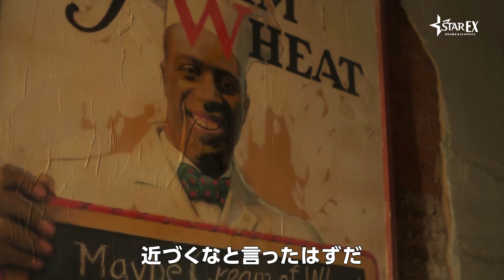新型コロナと並ぶアメリカのもう一つの”パンデミック”／ドラマ『ラヴクラフトカントリー 恐怖の旅路』予告編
ジョーダン・ピール×J・J・エイブラムス製作総指揮、HBOとタッグしSFホラー小説をドラマ化『ラヴクラフトカントリー 恐怖の旅路』。「スターチャンネルEX」にて、2020年10月24日より独占配信開始！奇々怪々な予告映像が本邦初公開！

「BS10 スターチャンネル」が運営する、Amazon Prime Videoチャンネル「スターチャンネルEX -DRAMA &CLASSICS-は、『ゲット・アウト』など社会派ホラーのジョーダン・ピールとJ・J・エイブラムスが製作総指揮した最新ドラマ『ラヴクラフトカントリー 恐怖の旅路』を2020年10月24日より日本独占初配信決定。

『ゲット・アウト』など人種差別の現実を風刺した社会派ホラーで高い評価を受けているジョーダン・ピールと、『スター・ウォーズ』シリーズや『ウエストワールド』など大スケールのSFアクションで名高いJ・J・エイブラムスが製作総指揮となりHBOと夢のタッグ。1950年代の設定ながら”ブラック・ライブズ・マター”を訴える昨今の人種差別反対運動に呼応するかのようなタイムリーな本作は、「いかにアメリカが変わっていないか」「いかに黒人が抑圧され日々恐怖を抱きながら生きているか」をリアルに描きながら、SF小説から飛び出したようなモンスターやゴースト、魔術の要素を加えてSFファンタジーホラーというジャンルのエンターテイメント作品に仕上げ、人種差別について改めて考えさせるメッセージを新しい形で伝えている。ショーランナーのミシャ・グリーンはジョーダン・ピールの貢献について「『ゲット・アウト』のヒットがなければ黒人の視点で描いたホラーをテレビで放送するなんて想像できなかった」と称賛している。

主人公を演じるのはA24の新作『ラストブラックマン・イン・サンフランシスコ』やスパイク・リー監督『ザ・ファイブ・ブラッズ』での演技が光り、注目が集まるジョナサン・メジャース。その幼馴染として『 ハーレイ・クインの華麗なる覚醒　Birds of Prey』で圧倒的な存在感を見せたジャーニー・スモレットが登場。さらに『マッドマックス　怒りのデス・ロード』で話題となったアビー・リーや、『このサイテーな世界の終わり』シーズン2での怪演が印象的なウンミ・モサクも好演。今後の躍進が期待されるキャストが活躍を見せている。そして、その脇を『アメリカン・クライム・ストーリー／Ｏ・Ｊ・シンプソン事件』でエミー賞を受賞したコートニー・B・ヴァンスと、『それでも夜は明ける』のマイケル・ケネス・ウィリアムズという実力派俳優陣が固めるなど、目の離せない豪華キャスティングとなっている。
「スターチャンネルEX」にて10月24日より配信開始

■［動画］この笑顔の直後、“何かがおかしい”ことが起こる前触れが…映画『ゲット・アウト』本編映像
■［動画］彼女の実家、何かがおかしい…!?恐怖と驚愕サプライズ・スリラー／映画『ゲット・アウト』予告編
■［動画］『ゲット・アウト』凌ぐ新たな悪夢、“わたしたち”がやってくる／映画『アス』予告編